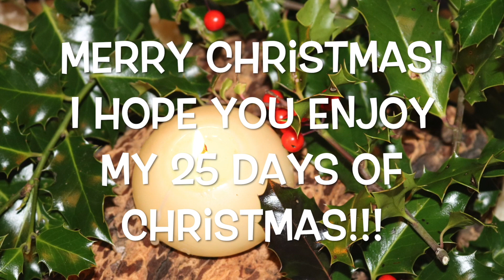Young Living Advent Calendar | Dec 2nd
Happy December 2nd! Day 2 of our Advent calendar has some well needed winter support in it!

R.C. or Respiratory Congestion, you can rub a couple drops onto your chest when it is feeling below the wellness line, or pop it in the diffuser for those puffy nose days!

This oil is one of the 11 that currently come in the Canadian Starter Kit, along with 10 more household staples!

My Young Living Member Number: #3647294